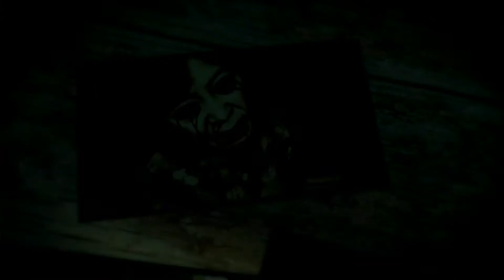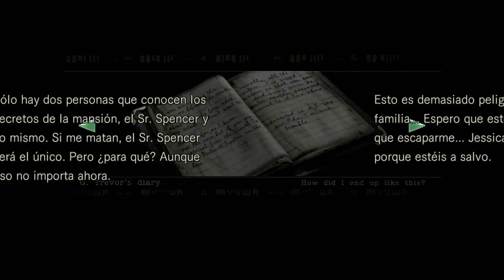Resident Evil HD Remaster "Modo un Zombie Peligroso" (Gameplay Español, Ps4) Capitulo 3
El departamento de policía de Raccoon City ha perdido el contacto con el equipo Bravo del grupo S.T.A.R.S., que había sido enviado a inspeccionar las montañas Arklay, donde recientemente se han cometido varios asesinatos espeluznantes.
El departamento decide enviar al equipo Alpha para rastrear la zona e investigar las circunstancias de la desaparición del equipo Bravo. Lo que pronto descubrirán, es que esta misión podría ser la última para ellos...